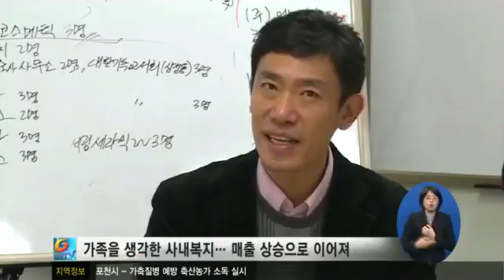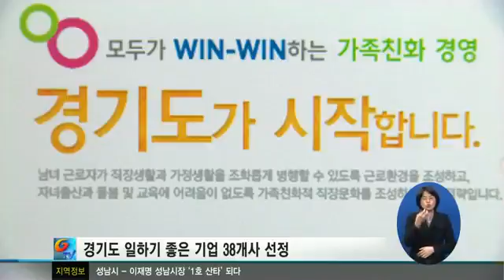일하기 좋은 기업 만들기1687